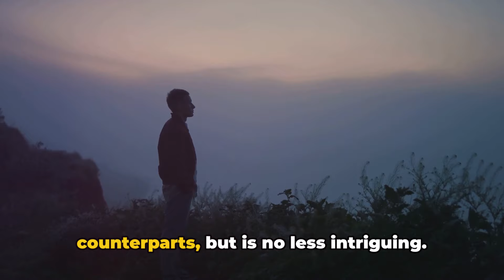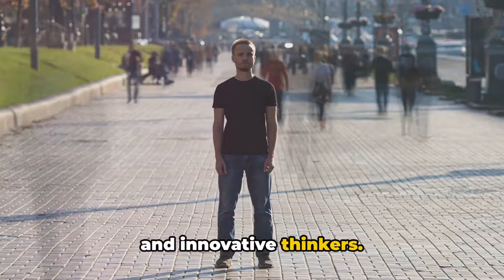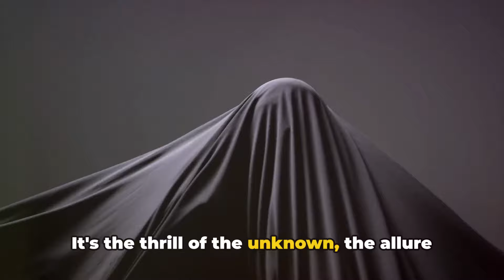Weird Things Sigma Males Do that Women FIND ATTRACTIVE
Ever wondered what makes Sigma Males so irresistibly attractive to women? In this video, we dive deep into the 10 weird things Sigma Males do that women find attractive. From their unique sigma mindset to their mysterious lone wolf nature, you'll uncover the secrets behind their magnetic charm.

🌟 What You'll Learn:
- The essence of a Sigma Male and what sets them apart.
- Sigma Male traits that drive women wild.
- How the Sigma Male personality captivates without a word.
- The high value man characteristics that Sigma Males embody.
- Real-life examples and insights from experts like Kevin Samuels and Courtney Ryan.

💡 Key Takeaways:
- Understand the sigma male mindset and how it influences their actions.
- Learn about the wise thinker approach that Sigma Males adopt.
- Discover the sigma male habits that provoke and attract women.